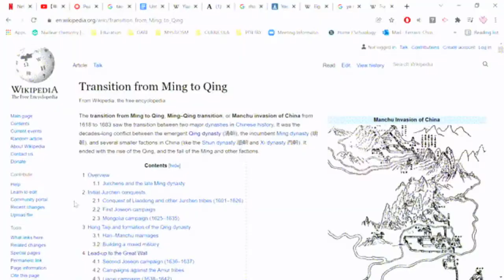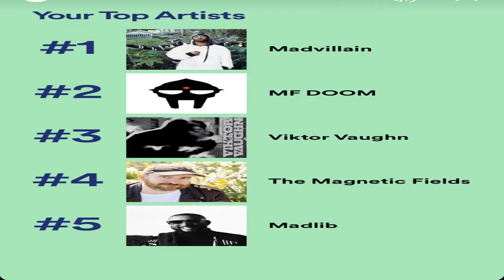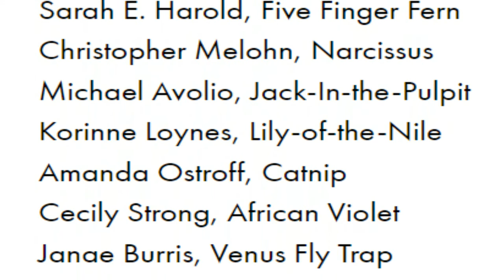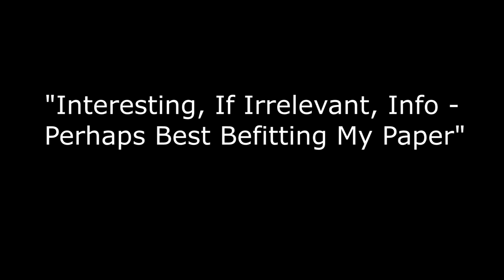The Peach Blossom Fan (桃花扇)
Had fun researching; probably mispronounced half these words.